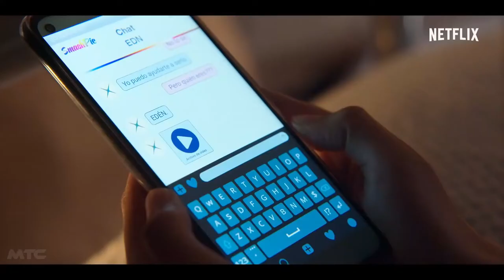WELCOME TO EDEN Trailer (2022) | NETFLIX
A group of young adults attend an exclusive party on a remote secret island, sponsored by a new drink, but the supposed paradise they find waiting for them is not what they expected.

Cast: Amaia Aberasturi, Tomy Aguilera, Diego Garisa

Release Date: May 6, 2022 (USA)
Genre: Sci-Fi/Drama
Streaming: Netflix
Creators: Joaquín Górriz, Guillermo López Sanchez